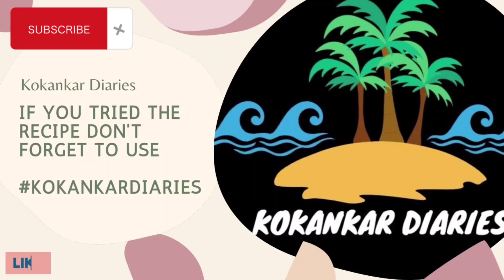Roasted Coconut & Garlic Chutney | भाजलेलं खोबरं व लसूण चटणी | KOKANKAR DIARIES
भुने हुए नारियल और लहसुन की चटनी फाइबर और स्वास्थ्यवर्धक वसा के लिए अच्छी होती है। इसमें अच्छी मात्रा में वनस्पति प्रोटीन भी होता है और यह एंटीऑक्सीडेंट से भरा होता है।
Roasted Coconut and Garlic Chutney is good for fibres and healthful fats. It's also contain good amounts of vegetable protein and is full of antioxidants.
भाजलेले नारळ आणि लसूण चटणी फायबर आणि आरोग्यदायी चरबीसाठी चांगले आहे. त्यात भाज्या प्रथिने देखील चांगल्या प्रमाणात असतात आणि अँटीऑक्सिडंट्सने भरलेली असतात.
सामग्री:
भुने हुए नारियल के २ बड़े प्याले
35-40 लहसुन कली
आधा कप धनिया
2 बड़े चम्मच गुड़
 2 बड़े चम्मच इमली
2 बड़े चम्मच मिर्च पाउडर
1 1/2 टेबल स्पून नमक (स्वादानुसार)

चटनी बनाने की विधि:
सभी सामग्री को पीस लें
चटनी को दरदरा पीस लीजिये
चटनी को अच्छी तरह मिला लें

साहीत्य:
२ मोठ्या वाट्या भाजलेलं सुकं खोबरे
३५-४० पाकळ्या लसून
आर्धा वाटी कोथिंबीर
२ चमचे गुळ
 २ चमचे चिंच
२ चमचे तिखट
१ १/२ चमचा मीठ (चवीनुसार)

चटणी बनवायची कृती:
सर्व साहीत्य बारीक करून घ्या
चटणी मध्यम बारीक करावी
चटणी चांगली मिसळा
Ingredients:
2 large bowls of roasted coconut
35-40 cloves garlic
Half a cup of coriander
2 tablespoons jaggery
 2 tablespoons tamarind
2 tablespoons chili powder
1 1/2 tablespoon salt (as per taste)

Chutney Recipe:
Grind all the ingredients
Coarsely grind the chutney
Mix the chutney well

Listen ad-free with YouTube Premium
Song     Kokan
Artist    Vaishali Samant
Album   Mazhi Gaani -Vaishali Gaani
(on behalf of Sagarika Music Pvt. Ltd.); ASCAP, LatinAutorPerf

Song                            Kokanchi Chedwa
Artist                            Shubhangi Kedar
Music Production     Artpillz
Mixing Mastering      Artpillz